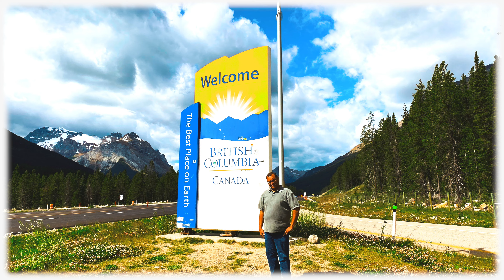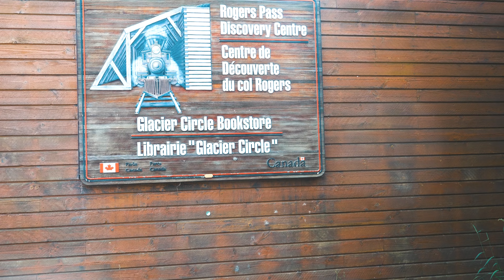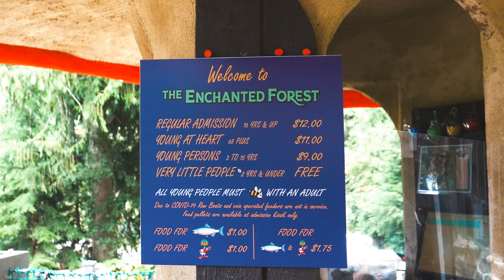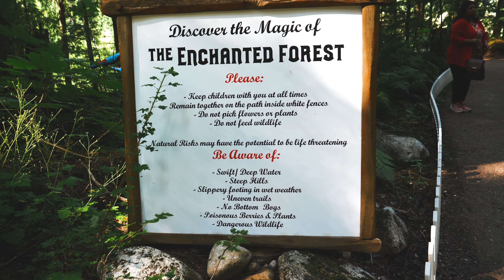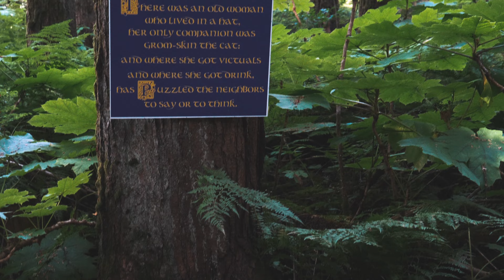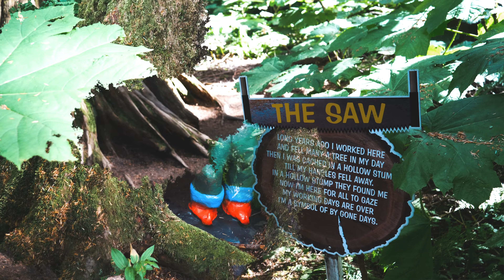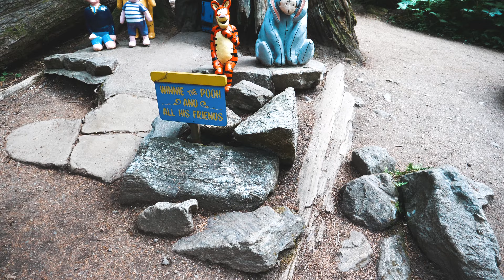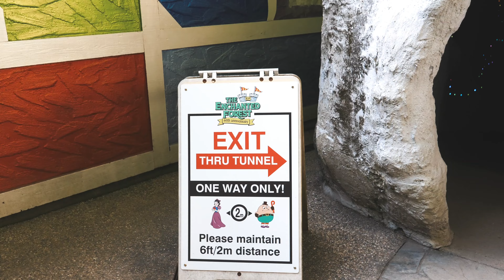The Enchanted Forest visit 2020 (4K) | Lake Louise to Kamloops, BC Road Trip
Main Camera: Panasonic Lumix GH5
Lens: Panasonic Lumix 12-60MM, F2.8-4.0
ND Filter: Gobe NDX 62mm Variable ND
Microphone: Rode VideoMicro Compact On-Camera Microphone
Memory Card: SanDisk 64GB Extreme Pro SDXC UHS-I Card
Micro Sd Card: Extreme 64GB microSD UHS-I Card